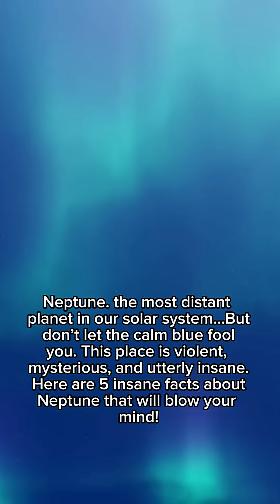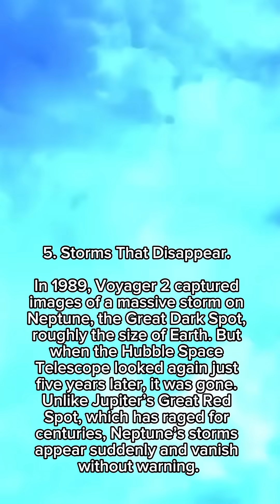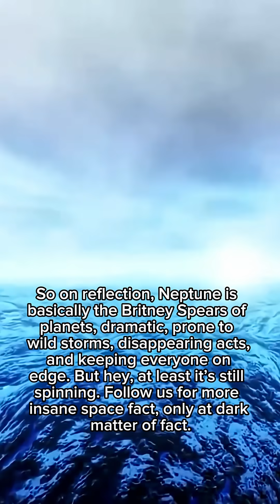Neptune Isn’t What You Think It Is!! 5 INSANE Facts To Blow Your Mind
Neptune - the mysterious blue giant at the edge of our solar system - is more fascinating than most people realize. In this video, we uncover 5 surprising facts about Neptune that go beyond the basics.

From supersonic winds to hidden heat, get ready to explore one of the most extreme and distant planets in our cosmic neighborhood.

Whether you're a space enthusiast or just curious about the universe, these Neptune facts will leave you amazed.